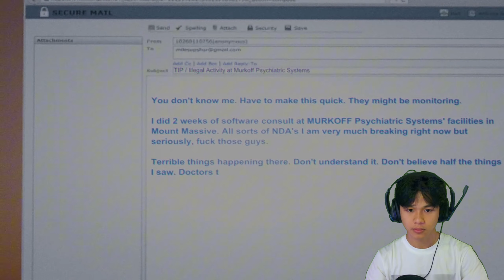Kita Dijilat Ges - Outlast Whistleblower #1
Uwekkkk🤮🤮🤮🤮 Kita dijilattttt ga enak bangetttttttttttt